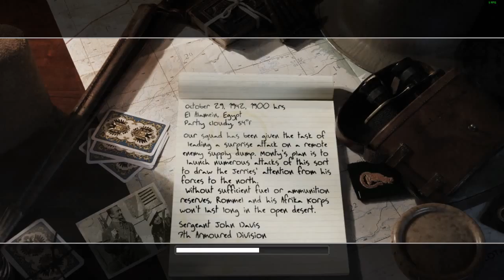Call of Duty 2 | Britain Campaign | Part 1